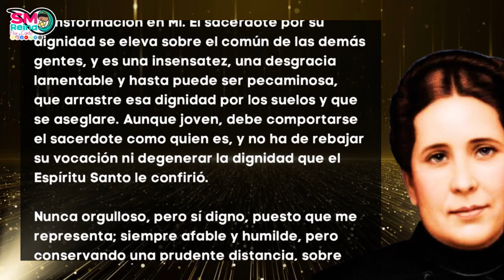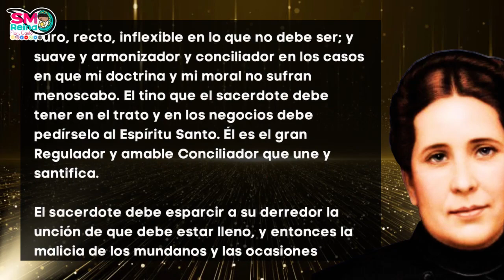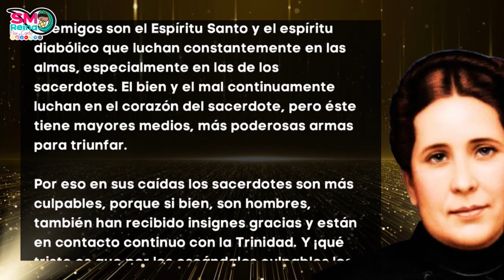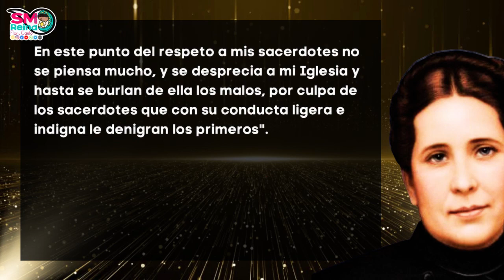57. Respeto a los sacerdotes. Parte 1. A mis sacerdotes.